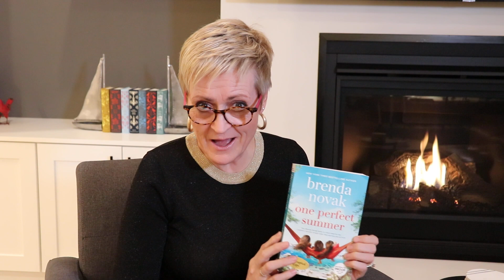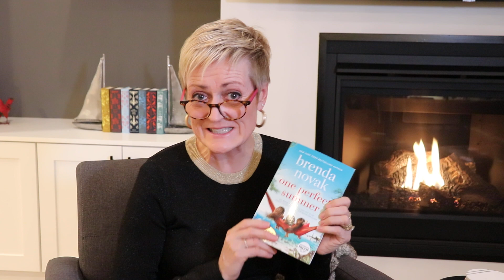Reading the first chapter of our April book group read--ONE PERFECT SUMMER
Or get an autographed copy in one of April's Brenda Novak Book Boxes

Here's what our April book group read--ONE PERFECT SUMMER--is about:

When Serenity Alston swabbed her cheek for 23andMe, she joked about uncovering some dark ancestral scandal. The last thing she expected was to discover two half sisters she didn’t know existed. Suddenly, everything about her loving family is drawn into question. And meeting these newfound sisters might be the only way to get answers.

Serenity has always found solace at her family’s Lake Tahoe cabin, so what better place for the three women to dig into the mystery that has shaken the foundation each of them was raised on? With Reagan navigating romantic politics at her New York City advertising firm, and Lorelei staring down the collapse of her marriage, all three women are converging at a crossroads in their lives. Before the summer is over, they’ll have to confront the paths they walked to get there and determine how to move forward when everything they previously thought to be true was a lie.

But any future is easier to face with family by your side.

Brenda Novak's Book Group's 2020 Schedule:
January--THE WAY BACK TO YOU by Sharon Sala
February--THE LOOK-ALIKE by Erica Spindler
March--THE OTHER MRS. by Mary Kubica
April--ONE PERFECT SUMMER by Brenda Novak
May--Any Brenda Novak Book
June--SISTER DEAR by Hannah Mary McKinnon
July--THE BITTER AND SWEET OF CHERRY SEASON by Molly Fader
August--SEAL’S HONOR by Megan Crane
September--THE FIRST TO LIE by Hank Phillippi Ryan
October--A CALIFORNIA CHRISTMAS by Brenda Novak,
November--COUNTRY PROUD by Linda Lael Miller
December--JINGLE ALL THE WAY by Debbie Macomber

Want to collect a signed copy of each of our reads? Purchase a subscription to the Brenda Novak Book Boxes

You also have the option of getting a 2020 Book Tracker, which has pages to track the books you’ve read and ones you want to read, pages for reviews, a book wish list, our 2020 book group schedule, a monthly and weekly planner with important book group dates and a list of all Brenda Novak books